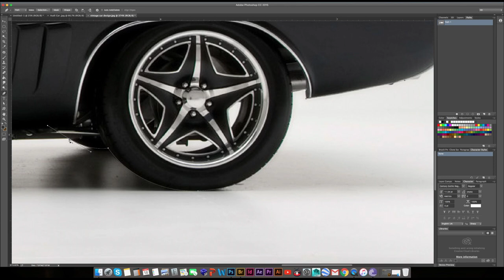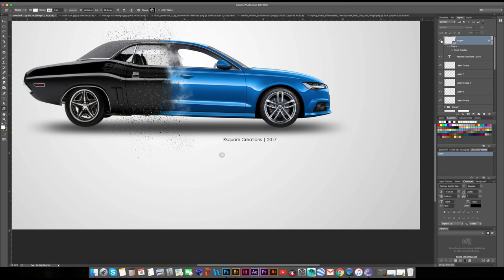Car Manipulation Speed_Art